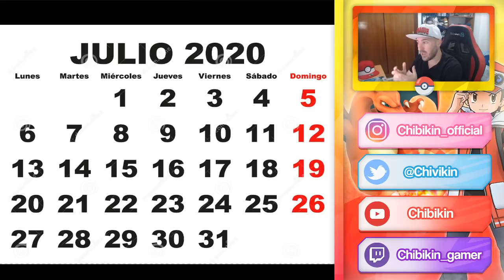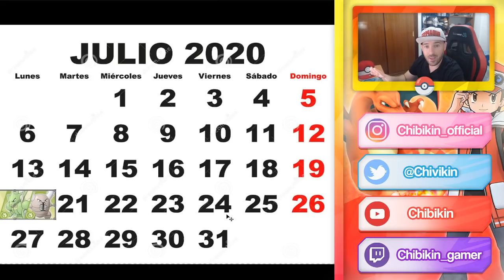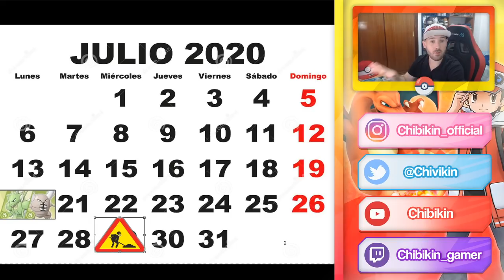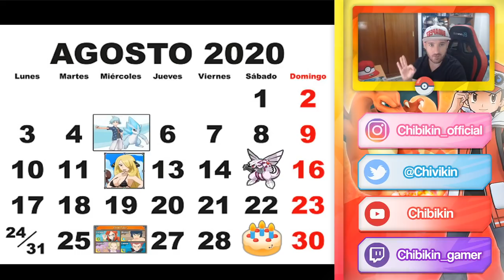ANIVERSARIO FECHAS EVENTOS Y CALENDARIO - Pokemon Masters Español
Recordad que vamos a traer todas las noticias y novedades sobre Pokemon Masters !!